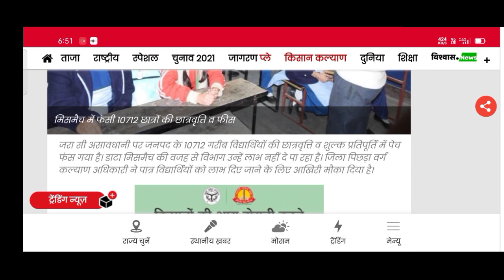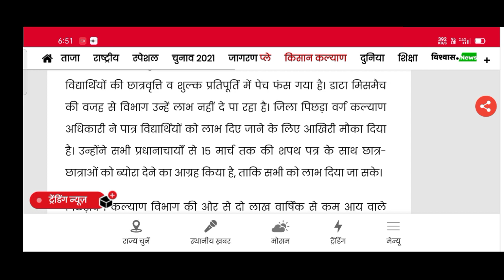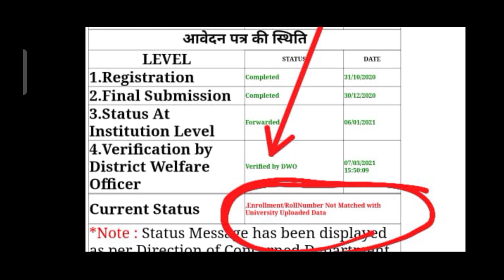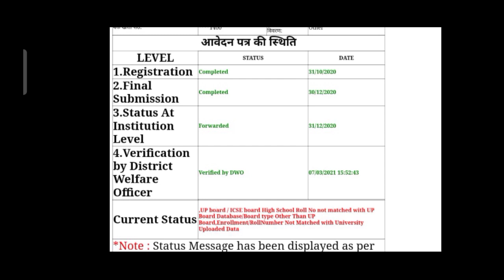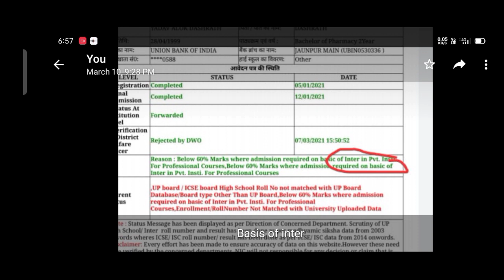up Scholarship kb tk aega 2020-2021/up Scholarship status 2020-2021/up Scholarship latest news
up scholarship status 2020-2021|up scholarship correction last date|up scholarship latest updates

Your Queries

up scholarship form verification start
scholarship form verification dsw
committee
national scholarship
2020
scholarship news
how to check scholarship status
2020-21
scholarship up
upscholarship
obc scholarship 2020-21
 Status 2020

committee
national scholarship
2020

2020-21
scholarship up
upscholarship
obc scholarship 2020-21

upscholarship2020-21
#2020-21
upscholarshiponlineform2020-21
how to apply up scholarship online form
upscholarship2020-21
upscholarship2020-21
aktu latest exam news today

up scholarship 2020
up scholarship 2020 kb tk aegi